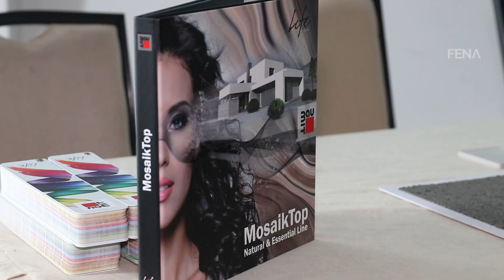Baumit Akademija – Nove tehnologije, inovacije i orijentacija ka zdravom stanovanju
SARAJEVO, 27. februara (FENA) - Baumit, vodeća kompanija u oblasti građevinskih materijala na tržištu Bosne i Hercegovine, organizovala je danas u Sarajevu Baumit Akademiju 2023, posvećenu novim tehnologijama i inovacijama s posebnim akcentom na zdravo stanovanje. (Video FENA/Harun Muminović)